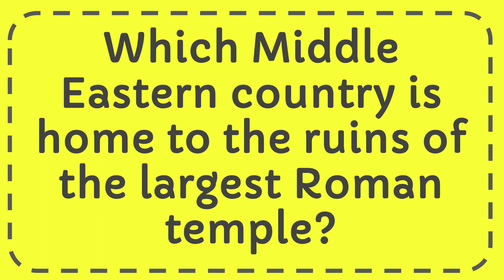Which Middle Eastern country is home to the ruins of the largest Roman temple? Answer